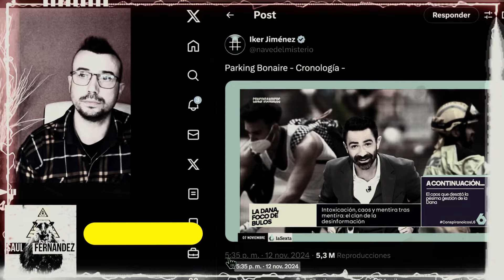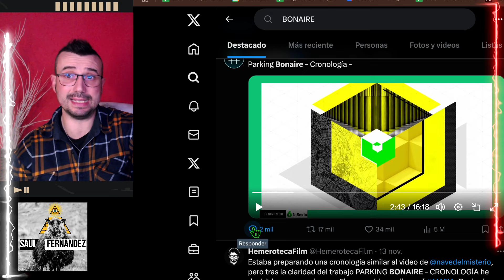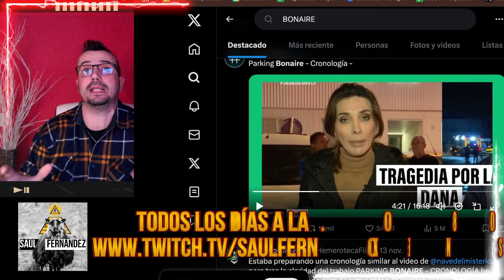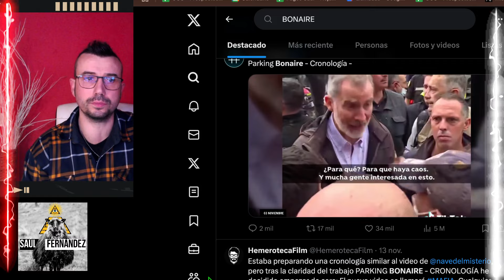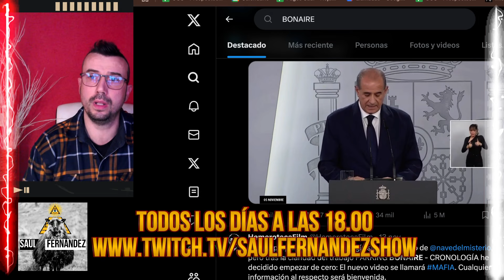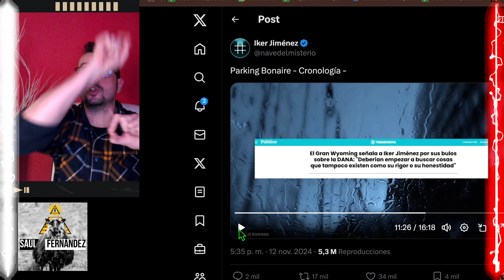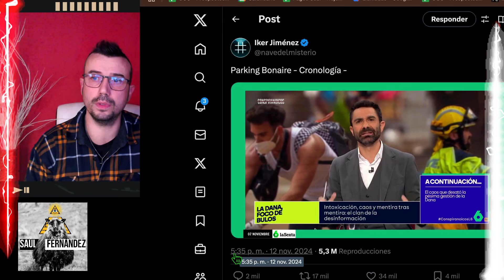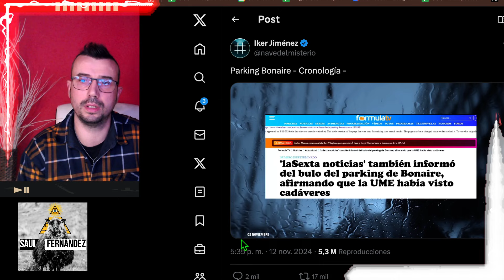¡HIPÓCR1TAS! QUIEREN CARG4RSE A IKER JIMÉNEZ COMO SEA | SAÚL F.B